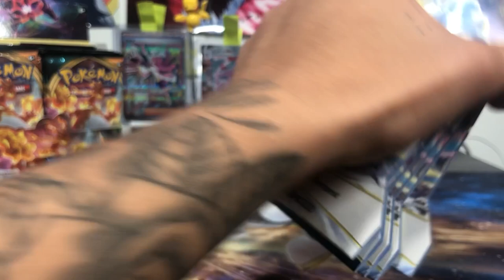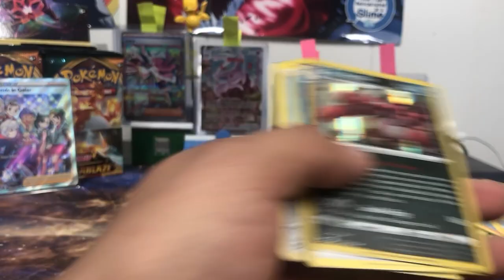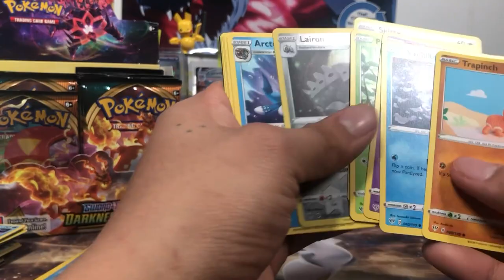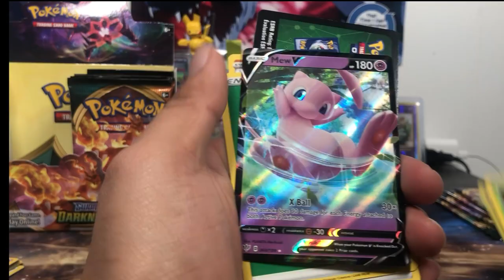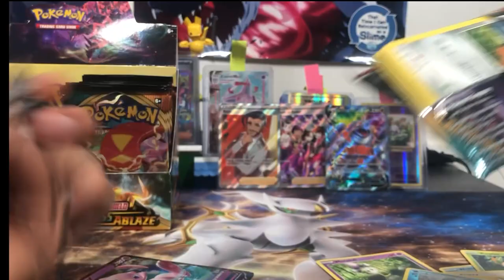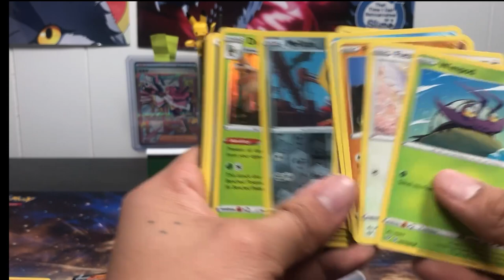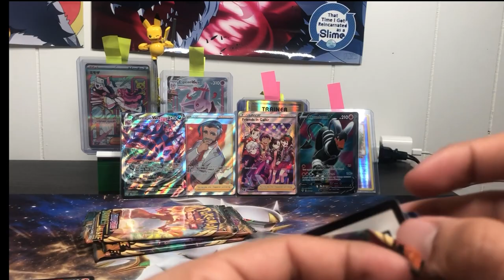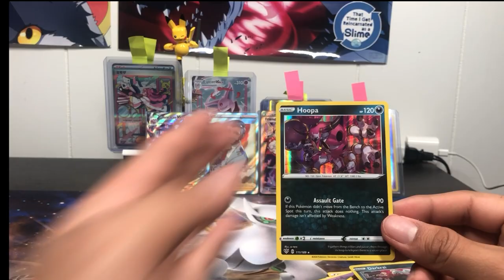Pokemon Darkness Ablaze Booster Box Opening! (green code cards)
sorry for uploading late... New Darkness Ablaze Opening trying to pull that Charizard no luck straight green code cards hope you guys enjoy it more than i did leave a like & Subscribe for more shitty packs see ya on the next one✌️

Have the Notification 🔔on so you won’t miss an upload

My eBay
Shipping Over $20